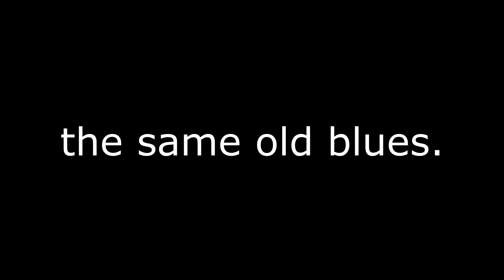the same old blues - julio biurrun - como tocar blues 6/8.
autor;  freddie king.
serie simples blues en español para todos.